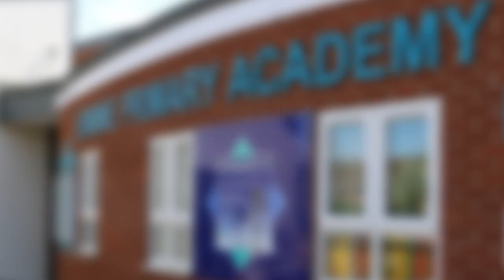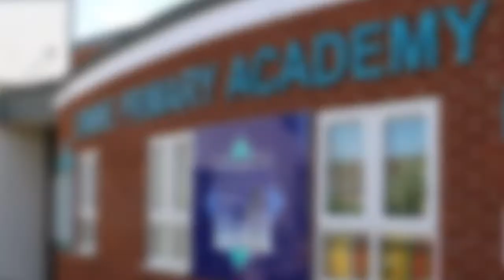E Safety Pupil Voice - Meet The E-Safety Squad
E-Safety Pupil Voice - Meet The Ermine Primary Academy E-Safety Squad. Find out what these pupils will doing to ensure they keep everybody safe online.